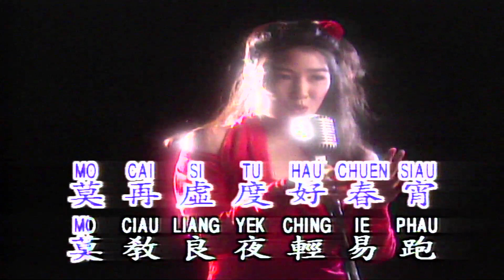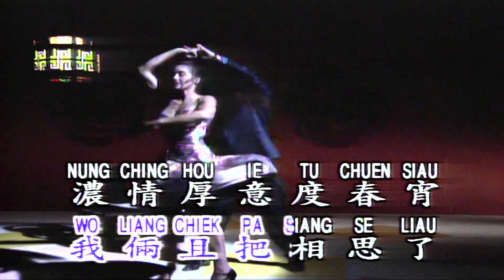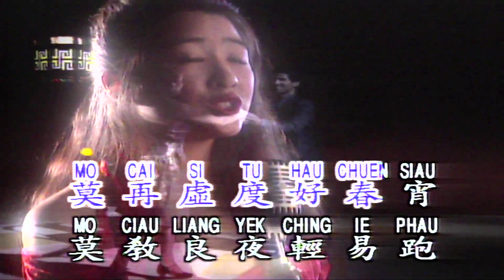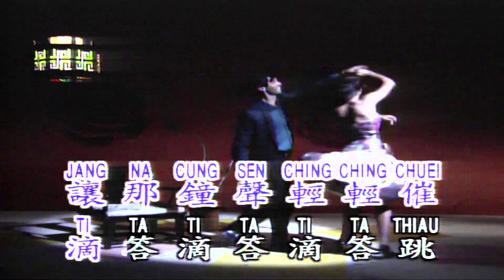好春宵 (JITTERBUG)-伴奏 KARAOKE